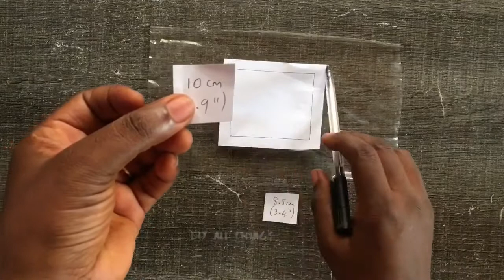Back to school face mask | Clear face mask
Back to school!!! Will teachers and students really have to wear face masks when schools resume? If so, then this is a perfect tutorial on how to make a fabric face mask with a transparent window through which you can see the mouth. it has two different prints on either side and can be used as a reversible mask.
This type of mask is also very good for the hard of hearing and lip readers.
The original pattern was taken from this site but modified by creating the area for the transparent vinyl.
I used two layers of cotton fabric for the face mask. One was gotten by recycling my daughter’s old floral dress. The other fabric is a scrap piece from an old project which I already lined with fusible interfacing.
Here are other mask making videos you may also love